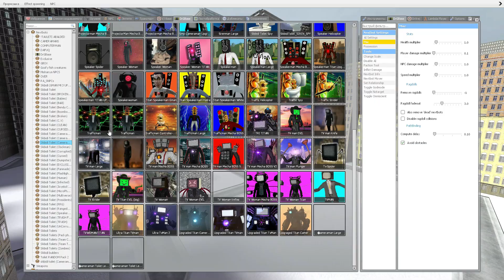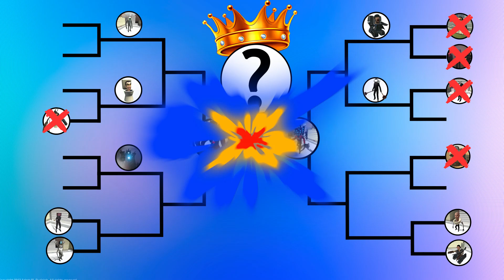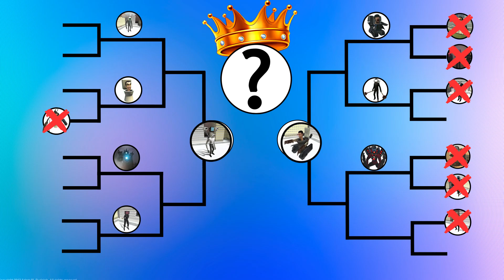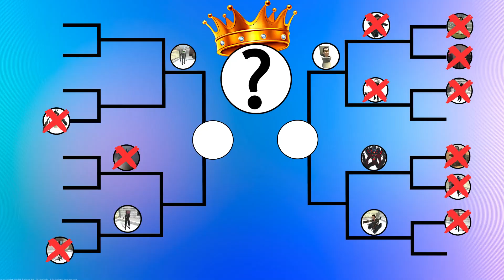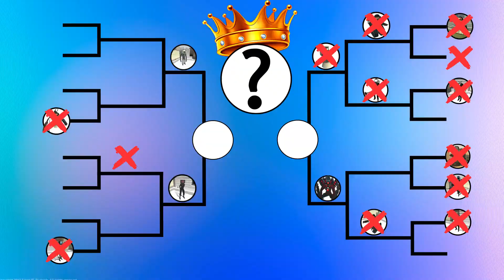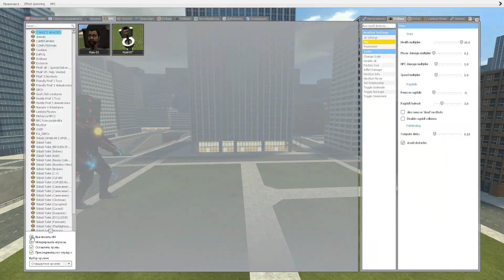Skibidi toilet tournament Team Skibidi Doctor Toilet vs Team Speakerman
As you can see in the video, we can see that Skibidi Toilet is a very visible regular toilet with a head protruding from it and sings the song "Skibidi Toilet" with the music "Dom Dom Yes" in the background. Yes" by Biser King. It looks quite "senseless", right? However, this series is extremely attractive and is considered a form of comedy and horror entertainment film that attracts billions of views on YouTube. We will learn about Skibidi Toilet slowly.
Skibidi Toilet developed by DaFuq? Boom! On Youtube, and as I described it, it's just a head in the toilet with the song Skibidi Toilet. However, gradually, it was "upgraded" and developed.

It is considered a comedy, horror series about the battle of Skibidi Toilet - who is gradually invading and controlling the Earth, and CameraHead (TV Cameramen) - which is said to be a species created by humans to fight Skibidi. Toilets.
Many people say that Skibidi Toilet looks very senseless and nonsense, they don't understand how it can have so many views. I thought so too at first, but after watching the Skibidi Toilet episodes, I felt it was really interesting. Talking about why Skibi Toilet is viral, I have the following reasons:

Firstly, its melody is very catchy. The music mix is extremely familiar and catchy with an easy-to-remember beat and the lyrics are not too difficult, which makes Skibidi Toilet easily "stick" in people's minds.

The second is the "inanimate" image. As you can see, usually things that are senseless, silly, and silly are very popular, that's why Skibidi Toilet is getting more and more "hot".

Third is the plot. I think this is the part that is attracting a lot of people. To be honest, the first videos of Skibidi Toilet looked very stupid, but gradually, its creator invested a lot more in the plot, making it more attractive and well-rounded. In some ways, it is quite similar to the motif of old superhero movies: Monsters invade the earth and superheroes fight monsters to save everyone. And here, there is a hypothesis that Skibidi Toilet and monsters, and the faction of people with TVs, speakers, and camcorders are a group of people protecting humans. And perhaps, in the Skibidi Toilet series, we have two groups of monsters fighting each other.
In this video we held a tournament in toilet skibidi to find the strongest sikibidi. Please watch the video to know the strongest skibidi..